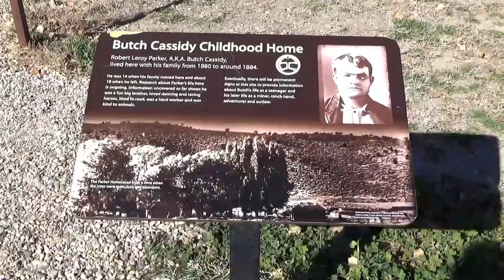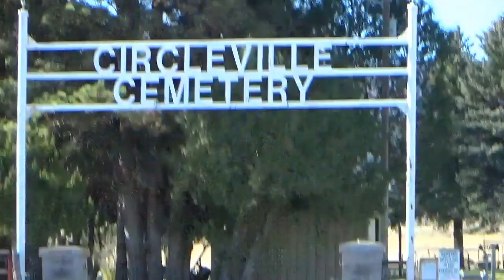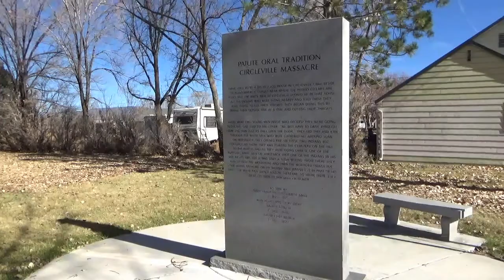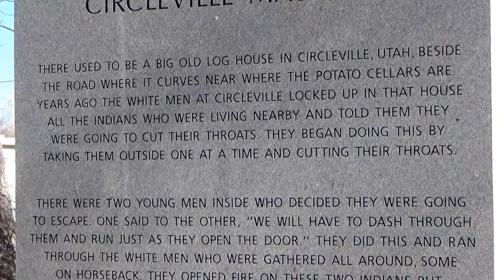Butch Cassidy home and Possible Grave